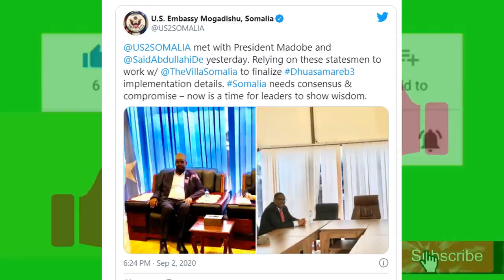DEG DEG Kulankii Donald Yamamoto & Xasan Sh oo Caawa Baajiyay Shirkii 3 geesoodka ahaa ,Farmajo Nax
DEG DEG  Kulankii Donald Yamamoto & Xasan Sh oo Caawa Baajiyay Shirkii 3 geesoodka ahaa ,Farmajo Naxdin caawa la seexan wayay kadib kulamadii isdaba jooga ahaa ee mucaaradka iyo Safiir Gaab